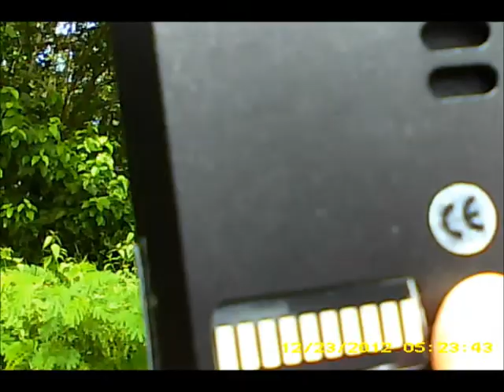Radio Frequency scanning at Sibu old airport runway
Old airport runwa was chosen as its an open space with less electrical interference.